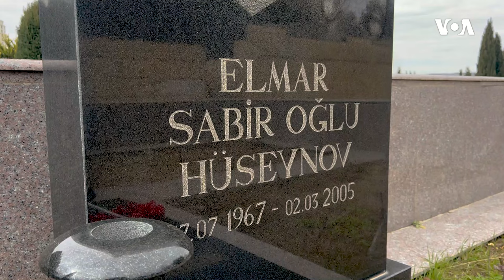Jurnalist Elmar Hüseynovun qətlindən 19 il keçir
Bu gun "Monitor" jurnalının təsisçisi və baş redaktoru Elmar Hüseynovun öldürülməsinden 19 il kecir. Jurnalist 2005-ci il martın 2-də evinin qarşısında naməlum şəxsin silahlı hücumu nəticəsində qətlə yetirilib. Bu qətlin icraçıları və sifarişçiləri məsuliyyətə cəlb edilməyib.